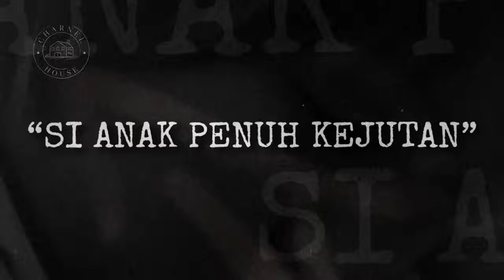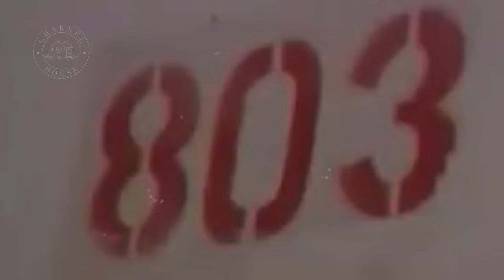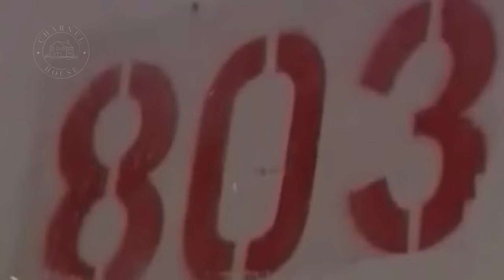PENUH LIKU !! NASIB SI ANAK BAIK TEGA H4BISI ORANG TUA SENDIRI ?!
Halo semua. Di video ini saya akan membahas tentang sebuah keluarga bahagia yang berakhir dengan buruk.

Stay tune.